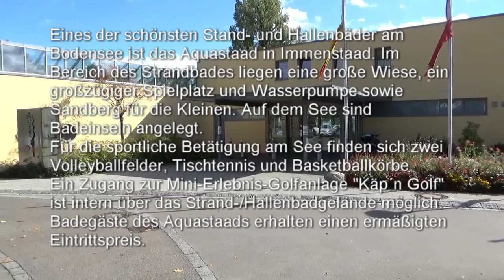Immenstaad 2017 - Strand- & Hallenbad Aquastaad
Musik von YouTube Audio Bibliothek:
Eines der schönsten Stand- und Hallenbäder am Bodensee ist das Aquastaad in Immenstaad. Im Bereich des Strandbades liegen eine große Wiese, ein großzügiger Spielplatz und Wasserpumpe sowie Sandberg für die Kleinen. Auf dem See sind Badeinseln angelegt.
Für die sportliche Betätigung am See finden sich zwei Volleyballfelder, Tischtennis und Basketballkörbe.
Ein Zugang zur Mini-Erlebnis-Golfanlage "Käp´n Golf" ist intern über das Strand-/Hallenbadgelände möglich. Badegäste des Aquastaads erhalten einen ermäßigten Eintrittspreis.